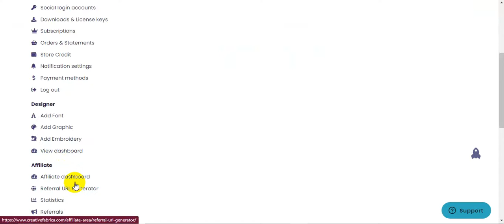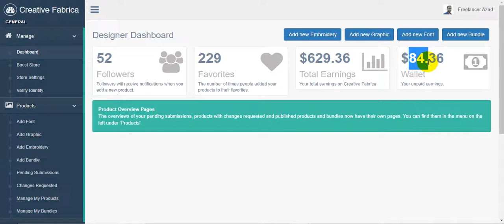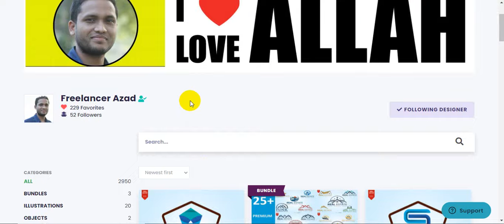Creative Fabrica Create an account and apply for a store l Freelancer Azad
100% quality and satisfaction in my work is guaranteed.

 - 100% money back guarantee
 - Superb aftercare
 - Unlimited Revisions

Included Files:
Compatible with Adobe Illustrator
100% Vector
Easy to edit & customize
01 x AI
05 x EPS 10: (Vector – Openable with many vector based graphic * programs such as Illustrator, CorelDraw)
05 x JPG - 4680×3120 px
05 x PNG - 4680×3120 px
05 x PDF
05 x SVG
Features:

Requirements:
1. What is your main Business Service?
Ans:
2. What is your Busisess Logo Name?
Ans:
3. Which Category does Your Business fall in-?
Ans:
4. Have you any Sample?
Ans:
5. Any color Preference?(Red/Blue/Orange/Black/White/Pink/Others)?

You can follow me there:
Youtub